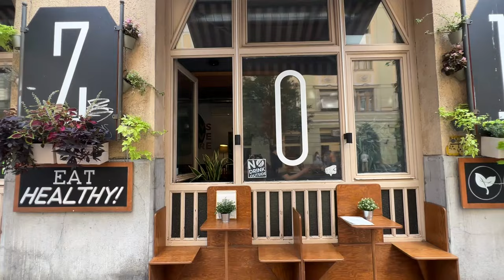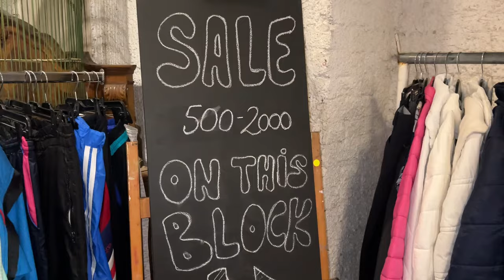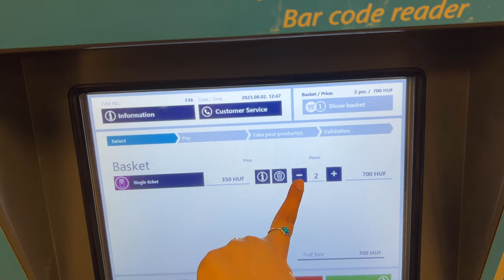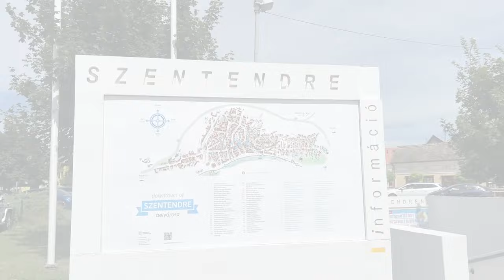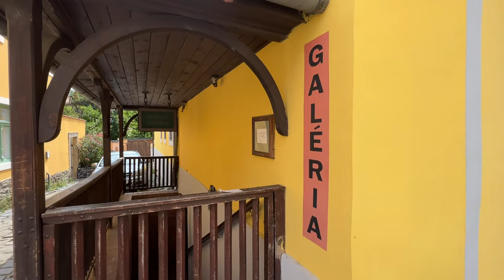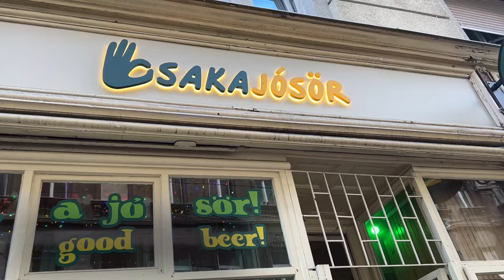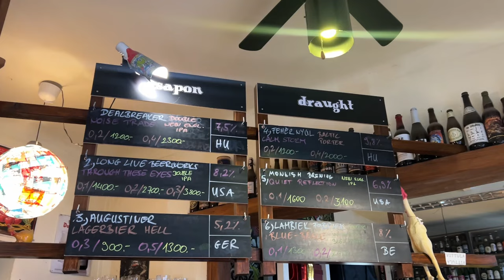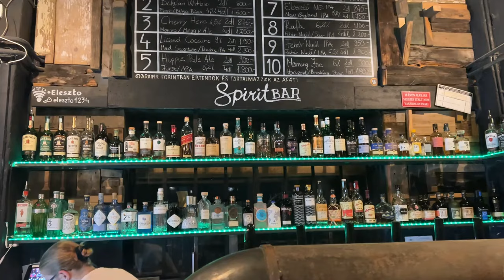Must-Visit Hidden Gems: Day in Szentendre, Local Bars || Solo in Budapest || Part 3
This is the FINAL vlog for the Budapest series and ISSA NEW DAYYY so we’re doing things differently!!

Normally you can cover Budapest in 2 days and in my last vlog I gave a pretty concise itinerary for the same (go watch it!!) but if you’re like me and you’re here for 3-4 days, this vlog is for you!!

We’re discovering the offbeat and hidden locations in and around Budapest here so I need a big hearty delicious breakfast to keep me going. This was at Arioso Cafe but if you could only visit 1 cafe in Budapest, I’d definitely recommend Espresso Embassy.
Some other cafes you just cannot miss are:
 - Getto Gulyas
 - Csendes Letterem (vintage bar & cafe)
 - Central Grand Cafe & Bar

Budapest is also known for some of the best vintage thrift stores so I knew that I HAVE TO explore them. I went to Szputnyik (superb jackets and fanny packs) and PSTR (v cute corset tops). These stores have great quality vintage and recycled clothing at really affordable prices so definitely check them out!

Next up, I visited this very cute little artistic town called Szentendre that is definitely an ABSOLUTE MUST-VISIT. It’s just an hour’s train ride away from Budapest and I have to say that its super well-connected and cheap so definitely take the train!

The town is so charming like the ones in fairytales! I walked around, exploring and observing the cute cafes, art galleries and generally just enjoying the vibe ending my visit at a beautiful spot by the river relaxing and reading my book. PERFECT✨

And FINALLY, our last activity for the day is beer-tasting!!!🍻❤️

I booked this tour called “Brew your mind! - Budapest’s Craft Beer Tour” from withlocals and the beautiful Zsofia was my guide for the day.

She took me to the best, most local and unique craft breweries. You actually can’t even find some of them on google. They had the YUMMIEST beers and I was so surprised by their stories and the history behind them. Just a suggestion, DO NOT SKIP THIS!!😍

I ended my day, a lil tipsy, whirling to the music, culture and vibes of Budapest… so happy to have come back here after 5 years on a solo trip. Definitely one of my most favourites cities, Budapest has my heart and i’m sure it’ll have yours too!

00:00 - Welcome!!
00:10 - Must-Visit Cafes
01:26 - Best Vintage Thrift Stores
02:28 - Beautiful Train Ride
04:00 - Welcome to Szentendre!
05:27 - Exploring the town
06:40 - Found a cute spot
08:00 - Beer Tasting Tour
09:45 - Biggest Club in Europe
10:19 - History of the Neighbourhood
11:24 - Continuing the Beer Tour
12:36 - Its a wrap!!
For those who are new here…
Hey guys! I’m an Indian travel content creator and I want to make traveling easy and budget-friendly for you.

Let’s connect on social media? Come say Hi! 😃